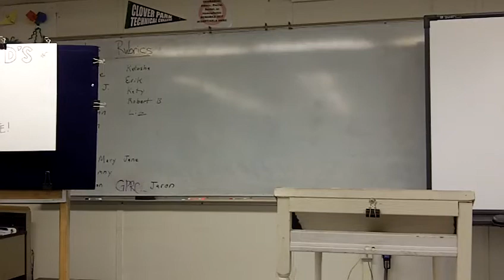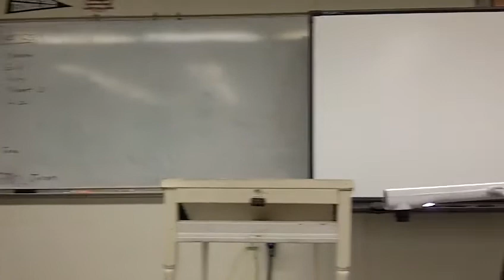COLLEGE 101--TIME MANAGEMENT--STACEY--WINTER 2011--#2